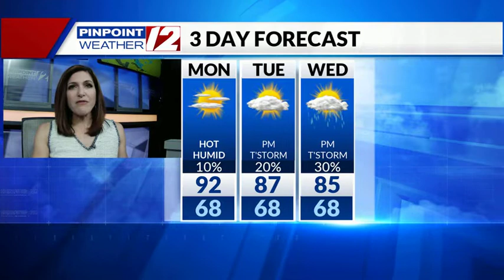Weather Now: Monday, June 7, 2021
12 News Meteorologist Michelle Muscatello has the updated morning forecast for June 7, 2021